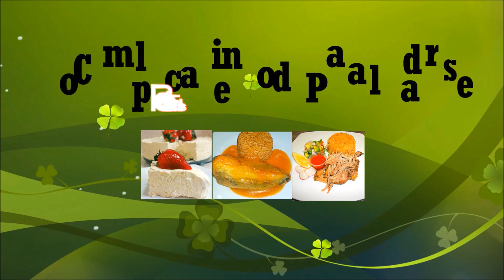COMO HACER UNA SOPA DE CALABAZA Y APIO REceta saludable | COMPLACIENDO PALADARES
como hacer un sopa de verduras saludable es muy facil en este video les muestra como te saca de apuros esta en 12 minutos

INGREDIENTES
2 calabazas
trozo de repollo
1 a 2 ramitas de apio
caldo de pollo
si no tienes caldo de pollo usas
1 cucharada de consome de pollo en polvo
1 cucharadita de cebolla en polvo
agua
sal
aceite